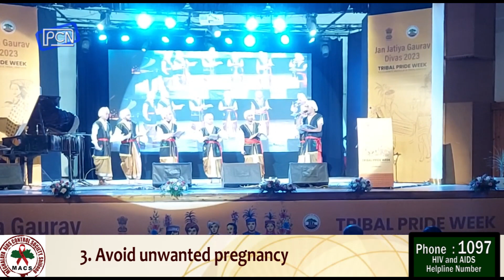Rakhe ka Meghalaya iaka Jan Jatiya Gaurav Divas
Jan Jatiya Gaurav Divas Held in Shillong